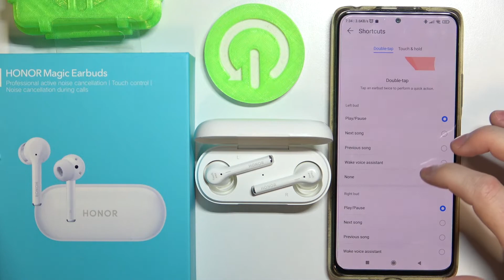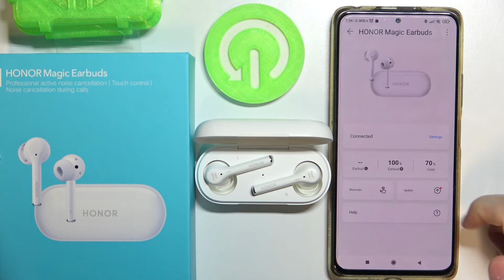All Functions in Huawei AI Life - Honor Magic Earbuds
Have you wondered what extra features the Honor headphones have when connected to the Huawei AI Life app? We will show you in this video.

What additional features do Huawei Magic Earbuds have? What options does the Huawei AI Life application have?